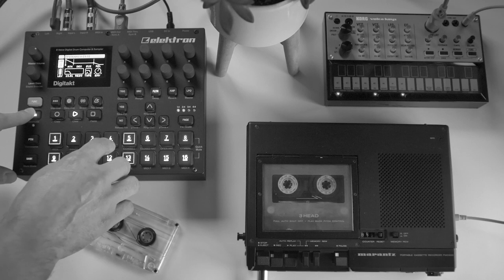Ambient Digitakt + Volca + Tape || Anecdote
I composed this ambient piece with the Elektron Digitakt. The recent update added new features that inspired a lot of experimentation and creativity. I looped the piano sample and played around with the sample length to create an interesting ratcheting effect. The Korg Volca Keys is contributing a series of synth chords throughout the piece. I ran the Volca through the Marantz PMD222 to add a little tape saturation before running it back into the Digitakt. The Landscape footage was captured around Lake Hāwea near Kidds Bush Reserve, New Zealand. Thanks for listening!
Silence and The Unwinking Minds is an electronic music project by Derek Pearson focused mainly on Ambient, Experimental & Downtempo compositions created with a Eurorack Modular Synth.
For more information on this project and future releases please